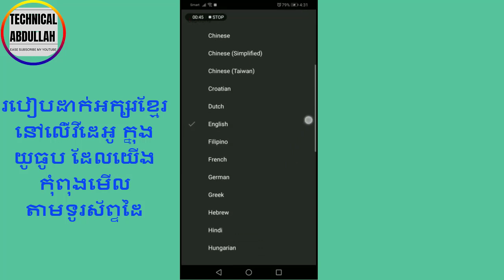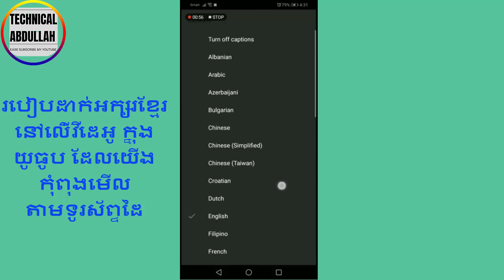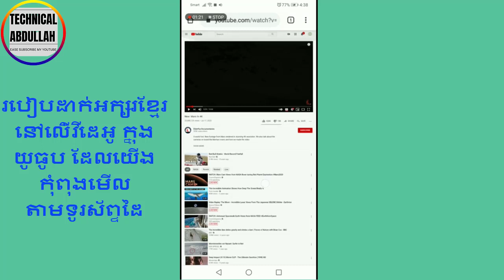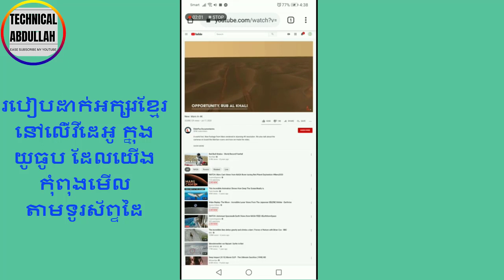របៀបដាក់អក្សរខ្មែរនៅលើវីដេអូយូធូប / How to translate Khmer language on YouTube video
បងប្អូនអាចធ្វើការផ្លាស់ប្ដូរភាសាបរទេសមកភាសាខ្មែរបាននៅលើ video YouTube ដែលបងប្អូនមើលនៅក្នុងទូរសព្ទដៃ.ហើយមានភាពងាយស្រួលសម្រាប់បងប្អូនដែលមិនចេះស្ដាប់ភាសាបរទេស..
សូមបងប្អូនជួយចុចសាប់ស្ក្រែបនិងសញ្ញារូបកណ្ដឹងដើម្បីទទួលបាននូវវីដេអូថ្មីៗបន្ថែមទៀត.សូមអរគុណ!